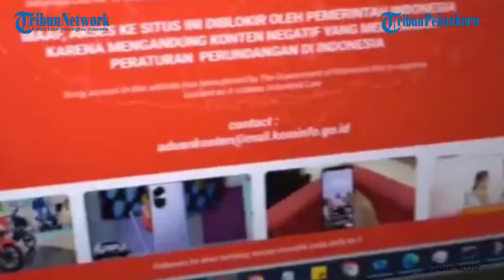KOMINFO BUKA Suara soal Pemblokiran Google Docs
Kementerian Komunikasi dan Informatika mengungkapkan layanan dokumen berbasis online, Google Docs, sudah dipulihkan dan sudah bisa diakses. "Sudah dipulihkan, itu karena soal teknis saja, sudah dipulihkan, sudah diberesin," kata Direktur Jenderal Informasi dan Komunikasi Publik Kominfo Usman Kansong, Jumat ini. Meski demikian, Usman tak merinci lebih jauh soal penyebab sempat terblokirnya layanan milik raksasa teknologi Google tersebut. Google Docs disebut sempat terblokir di beberapa penyedia jasa internet.